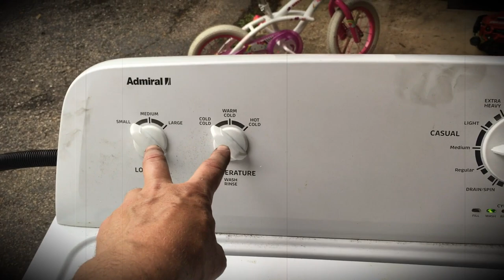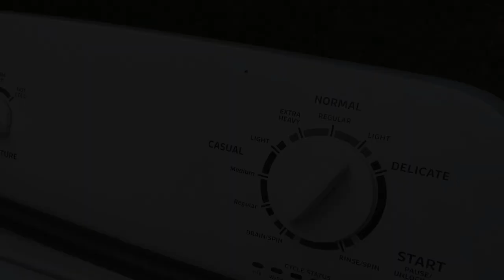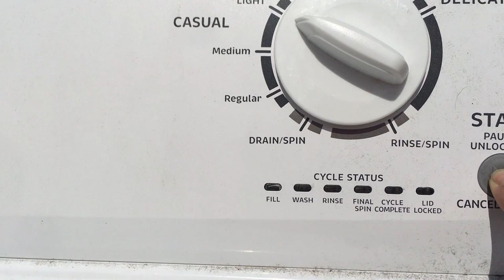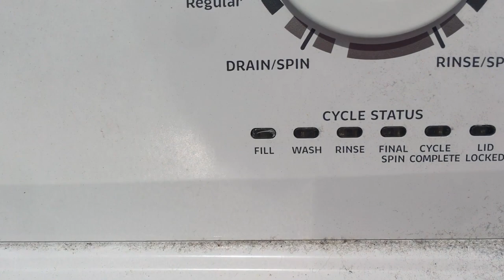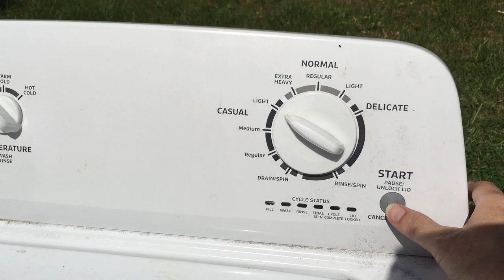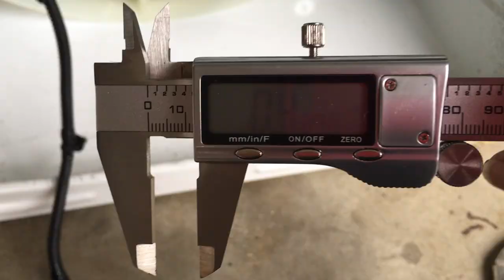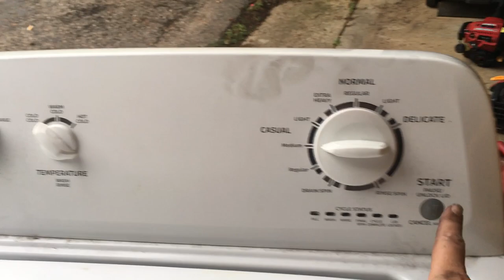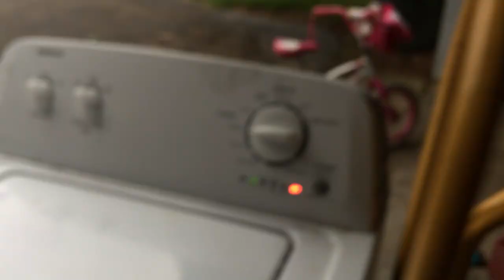Washing Machine Found on the Curb - Can We Fix It for FREE?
I got this Admiral washing machine Type 587-07 off the curb for FREE. The owner threw it away because it had a bad grinding noise when in the agitation cycle. So I suspected a bad bearing, or something else in the $200 transmission probably bad. I was WRONG! In the process of troubleshooting the issue, I had to learn what a SPLUTCH is and how best to fix this noise on this particular type of top loader Whirlpool-made washer. Here are the model numbers possibly affected by this problem to which this cheap and easy fix might apply:

Whirlpool Model WTW4816FW
Admiral Model ATW4675YQ1
Amana Model NTW4516FW
Maytag Model MVWC565FW
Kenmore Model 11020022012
Roper Model RTW4516F
Inglis Model ITW4871FW

There are probably other model number variations which will be affected by this, some older and some newer, but all of these machines are built on the same chassis and basic mechanics. There may be some differences in functions or options, but they are surface level. They're really all the same basic machine. To be clear, this particular issue would NOT be solved by replacing the splutch assembly, which can be found here if you need to replace it anyway
Replacing the entire transmission MIGHT have fixed it, but it would be a crap shoot and you'd spend $200 on the part. It can be found here if you need one

4: Purchase an ad! (Rate sheets available upon request at email above.)
5: Buy something from a sponsor and tell them I sent you.
6: Stand in the middle of the street naked screaming "LONG LIVE THE GUITOLOGIST!" Then when the cops arrive, tell them about my channel.

-5A Variac
♠RECORDING
-Sony AX53 Camcorder
-Canon HF M500 Camcorder
-sE Electronics VR1 Ribbon Mic
-Tonor Q9 USB Condenser (for voiceovers)
♠RECOMMENDED BOOKS

repair salvage trash Fix Grinding Noise in Your Washing Machine for FREE - Whirlpool, Admiral, Amana, Maytag, Kenmore...